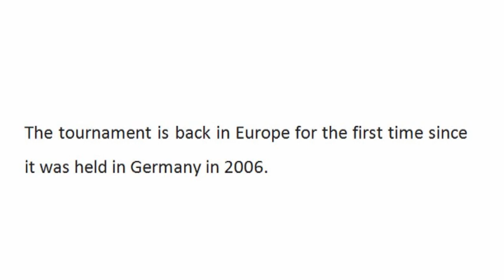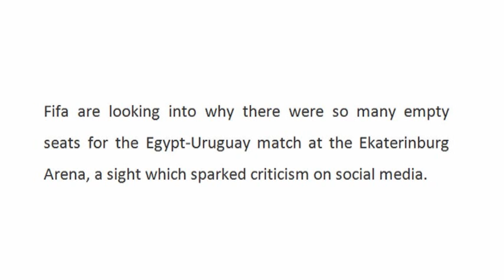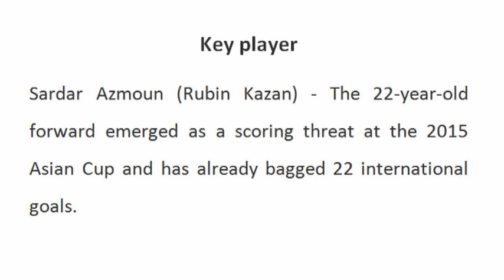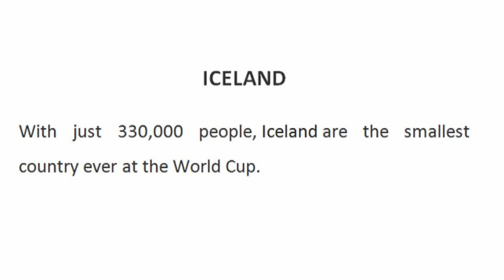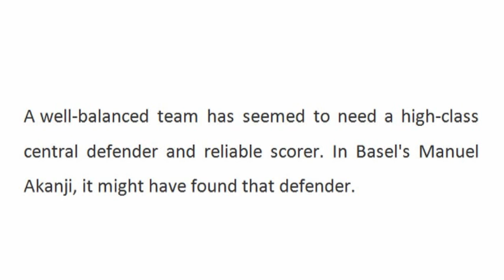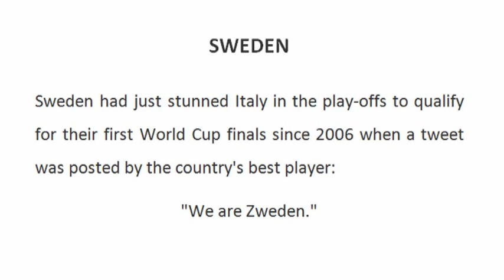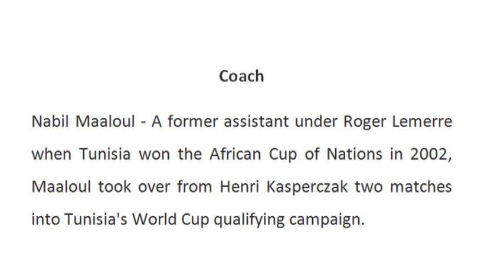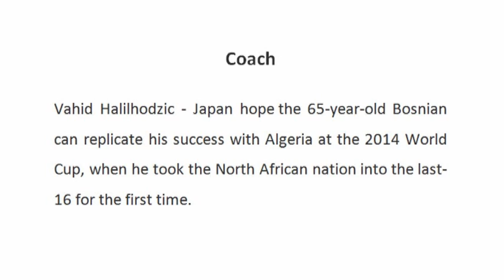FIFA WORLD CUP 2018 | fifa football world cup 2018 | fifa football world cup 2018 schedule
After almost eight years of preparations, Russia will for the first time in its history host the FIFA World Cup - one of the world's major football championships; the opening ceremony held at Moscow's Luzhniki stadium and  followed by the match between Russia and Saudi Arabia. The tournament is back in Europe for the first time since it was held in Germany in 2006.
Russian Federation inaugurated the World Cup Football in Moscow on 15 June, 2018. At the ceremony President Vladimir Putin, Saudi Veneration MUHAMMAD Bin Salman and Fifa’s Head attended. The colourful opening ceremony took place.
The ceremony was set to kick off half an hour before the match, slated to start at 6:00 p.m. local time (15 GMT), with other leaders and Brazilian football legend Ronaldo, opera singer Aida Garifullina and British singer Robbie Williams attended the event. The curtain for the 2018 World Cup raised on the tournament at 3:30pm (BST) on Thursday June 14, just 30 minutes before the opening game between Russia and Saudi Arabia. The event focused on a series of musical acts, with Robbie Williams headlining. Around 500 dancers, gymnasts and trampolinists performed. England had representation in the opening ceremony in the form of 90s pop icon, Robbie Williams. Singer Robbie Williams won the hearts of fans with great performance. Over a million fans reached Russia to see their favorite players and teams  in action during the tournament.
The event was held between Russia and Saudi Arabia. Russia won the match by 0-5
The championship will last for a month and will be held at 12 stadiums in 11 Russian cities, including Moscow, St. Petersburg, Rostov-on-Don, Sochi, Yekaterinburg, Saransk, Kaliningrad, Nizhny Novgorod, Kazan, Volgograd and Samara. Over 2.5 million World Cup tickets have been sold to fans worldwide as of June 9.
According to Putin, "love for football unites the whole world in one team, regardless of language, traditions, faith and ideology."
Pakistani team might not have qualified for  the FIFA World Cup 2018, Sarang Baloch, a young student from Khyber Paktunkhwa's Dera Ismaril Khan district  held the Pakistani flag during the ceremony.
The Football World Cup is in Russia where Uruguay defeated Egypt in Group A on June 15th 2018.  Uruguay beat Egypt by 0-1. Jose Gimenez was the unlikely 89th-minute match winner as Uruguay defeated an Egypt side shorn of star man Mohammad Salah 1-0 in their World Cup opener on Friday.
Fifa are facing the embarrassing prospect of a string of World Cup matches being played out in front of thousands of empty seats.
As the world governing body launched an investigation into thousands of no-shows at today's game between Egypt and Uruguay, Telegraph Sport can reveal that eight of the tournament’s remaining 12 opening group fixtures have not sold out, including England’s match against Tunisia on Monday. A further seven group games also have tickets remaining.
Fifa are looking into why there were so many empty seats for the Egypt-Uruguay match at the Ekaterinburg Arena, a sight which sparked criticism on social media. Gaps in the crowd were also picked up upon during Morocco’s game against Iran in St Petersburg. A spokesman said: “We can confirm that 32,278 tickets have been allocated for the match between Egypt and Uruguay in Ekaterinburg.
The Fifa World Cup stadium capacity is 33,061. The fact that the current attendance doesn’t reflect the amount of allocated tickets can be due to different factors, which Fifa is currently investigating.”
The attendance was recorded as 27,015 - 6,046 down on capacity, meaning there were 5,263 no-shows.